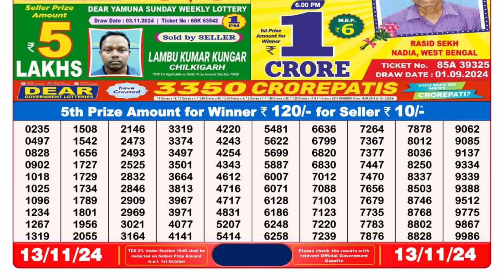Lottery Result Today 8pm 13.11.2024 | Official | Sikkim Lottery